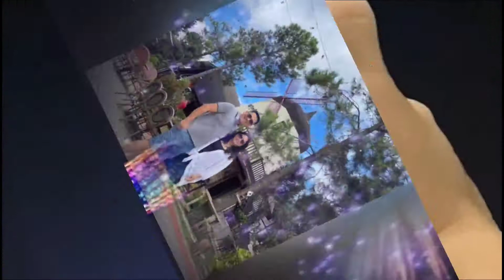Happy Birthday to my Travel Buddies